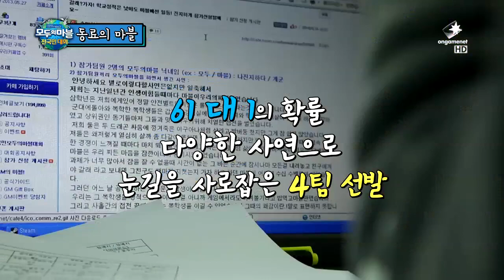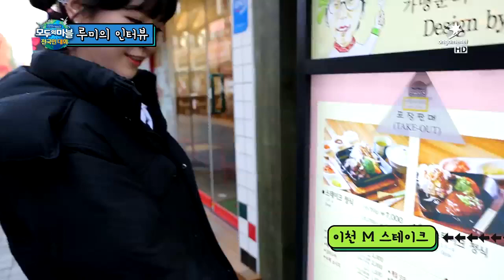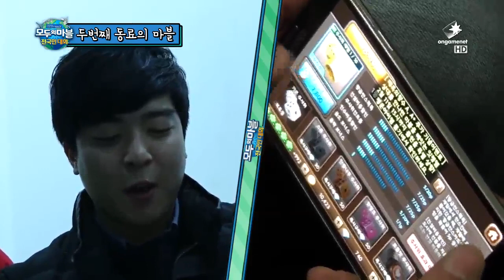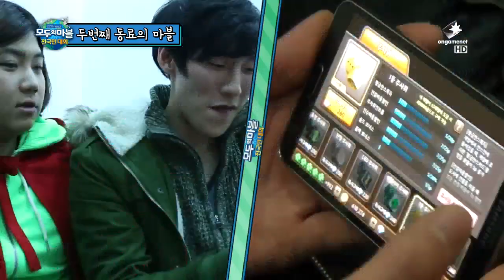삼성갤럭시노트3 모두의마블 전국민대회 4회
총상금 1억! 매주 우승팀 10,000,000원!
매주 목요일 오후 5시 온게임넷 방송!
많은 시청 부탁 드려요~